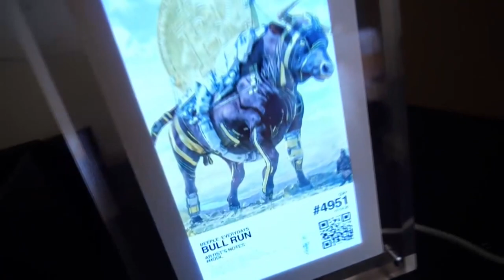What are NTFs & How Do They Work? Crypto, Digital Art & Trading Cards | Explained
Imagine paying millions of dollars for a work of art that only exists on a computer! That’s becoming more and more common as collectors around the world fork out a fortune for NFTs - or Non-Fungible Tokens. We find out what NFTs are and how a bunch of pixels could be so valuable.